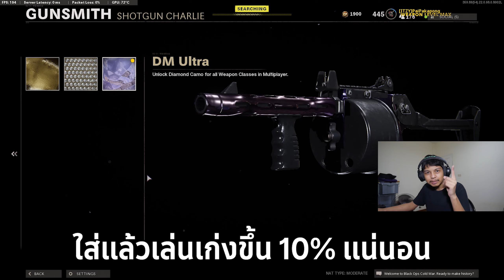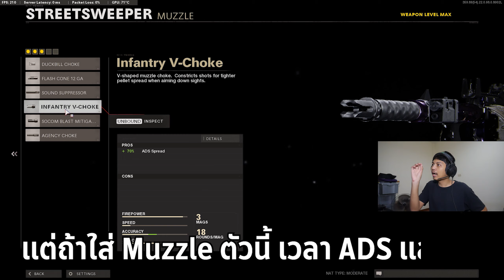Streetsweeper ลูกซองที่รัว แลกกับรีโหลดที่แสนนาน | Call of Duty: Black Ops Cold War Multiplayer ไทย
Streetsweeper หรือ Striker เป็นปืนลูกซองที่เข้ามากลาง Season 1 ของ Black Ops Cold War ปืนลูกซองอันนี้เป็นลูกซองแบบ Auto ก็คือสามารถกดค้างได้เลย แล้วรัวจัดด้วย Firerate ปืนนี้ แต่!!! แลกมาด้วยรีโหลดที่โคตรจะนานนนน ยิ่งเพิ่มจำนวนในแม็กมากเท่าไหร่ ก็ยิ่งนานเข้าไปอี๊กกก ถถถถถถ คล้ายๆคำว่า "พลังอันยิ่งใหญ่ มาพร้อมกับภาระอันใหญ่ยิ่ง" ส่วนอันนี้ "ความรัวอันยิ่งใหญ่ มาพร้อมกับการรีโหลดอันใหญ่ยิ่ง"

$$$ ใครที่อยาก Support หรือ Donate สามารถทักมาในเพจ Facebook ได้เลย $$$

ตามเข้ามาเกรียนกันได้ที่